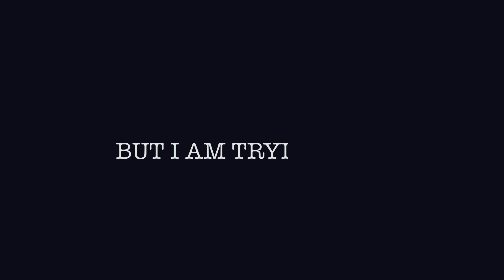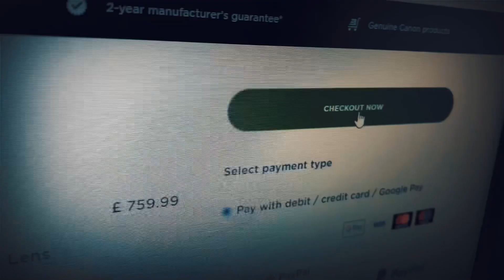Buying My First Canon M50 Mark ii Mirrorless Camera✨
Hey Guys! Welcome, and in today’s video, you will watch how my wife supports me in buying my first Canon m50 mark ii mirrorless camera to fulfill my dreams for vlogging and photography.

Everyone has dreams and I also had a dream to buy a camera so that I could go to the next label of my career. The camera I wanted to purchase is the Canon M50 Mark ii. But the price of the camera was beyond my pocket. I bought it with the support and motivation of my wife. The wonderful thing is, that you can have anything you want if you have the right attitude and take the right steps.

We are all aware of how incredible the photos and videos that a smartphone can capture are. It might be challenging to distinguish between images and videos produced with a camera and those using a smartphone. You'll need a camera if you use the latter but wish to make the switch to professional photography. The Canon EOS M50 Mark II is a good option if you're just starting out and want a camera that can do it all at a reasonable price.

The Canon EOS M50 Mark II is a desirable entry-level mirrorless camera for casual photographers and snappers wishing to upgrade an outmoded Rebel SLR or progress beyond a smartphone. Travelers will like its mirrorless design and complimentary tiny lens kit, and the front-facing touch screen is useful for taking selfies and vlogs. The Dual Pixel autofocus system, which now features eye-tracking AF for both still images and movies, is the subject of the first upgrade to the EOS M50 Mark II.

▶️Key Specifications of Canon EOS M50 Mark II:
• 24-megapixel APS-C sensor
• Digic 8 image processor
• Dual pixel autofocus with eye-tracking
• Fully articulated touchscreen LCD
• 2.36M-dot electronic viewfinder
• 7.4 fps bursts with continuous autofocus
• 305 shots per charge battery rating
• Wi-Fi and Bluetooth
• Web cam capability with Canon's EOS Webcam Utility
• Wireless YouTube live-streaming capability.

All of that is present in the Canon EOS M50 Mark II. It enables autofocus for the eyes, face, and body. Even if you utilize the electronic viewfinder, you can use servo AF with the ability to touch and move your autofocus point on the LCD touchscreen. It makes advantage of Dual Pixel CMOS AF, which has 143 AF points that almost completely fill the viewfinder.

The Canon EOS M50 Mark II is portable due to its tiny size and lightweight camera body. Utilize the fully articulating screen for your personal vlogging by mounting it on a straightforward selfie stick. With the help of the convenient movie self-timer, you can easily begin your own video after mounting the camera on a compact tripod or Gorilla Pod.

The more optimistic you are, the more possibilities and success are available to you.